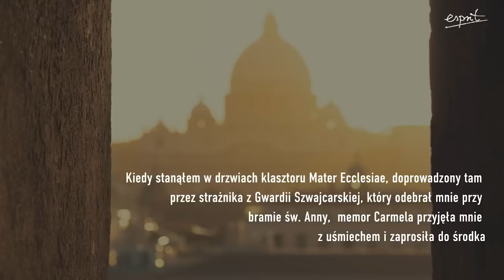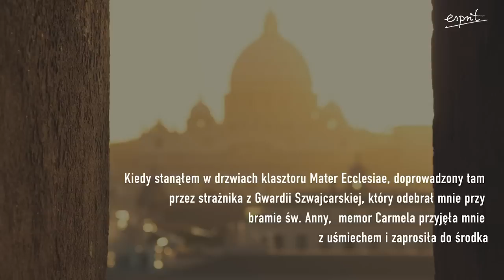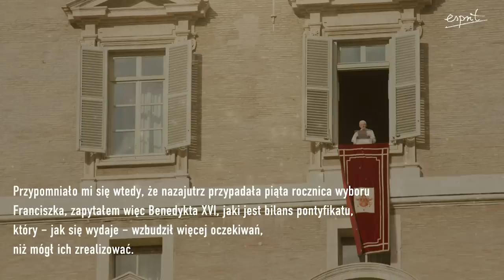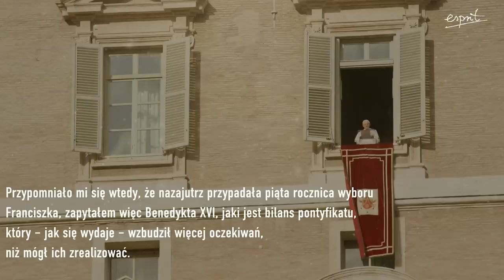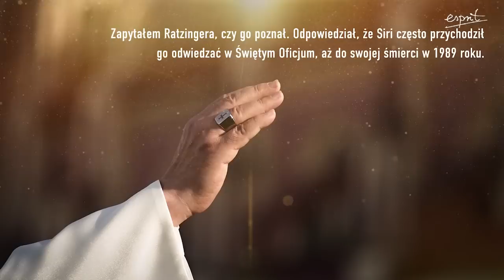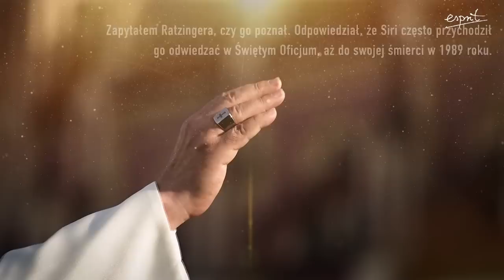DLACZEGO ABDYKOWAŁEM. NIEZNANY LIST PAPIEŻA BENEDYKTA XVI I Podcast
✍️Piergiorgio Odifreddiego, włoski matematyk i ateista ujawnia  treści swoich rozmów z Benedyktem XVI a także przytacza listy, które wymieniali z papieżem-emerytem w ostatnich kilku latach.
🔹 Dlaczego tak naprawdę papież Benedykt abdykował? 🔹 Co myślał o wyborze kard. Bergoglio na papieża? 🔹 Jakie znaki czasów odczytywał?